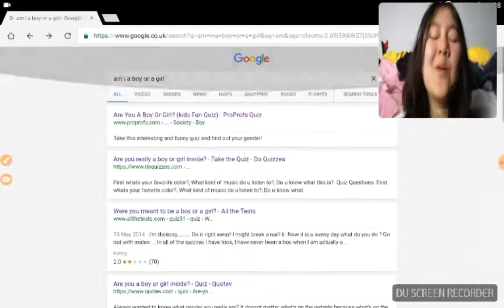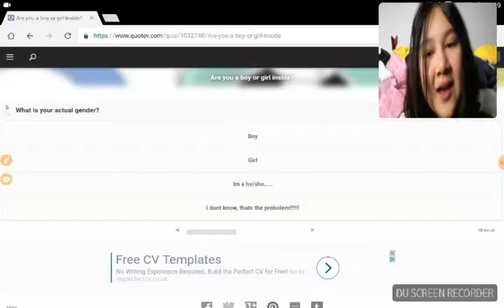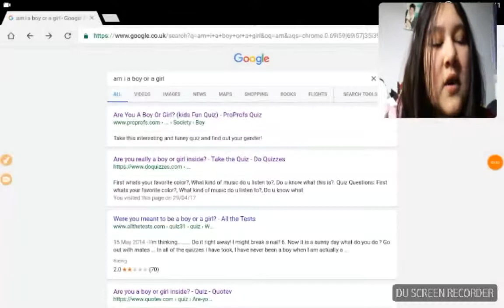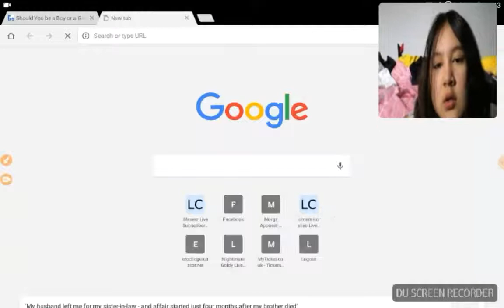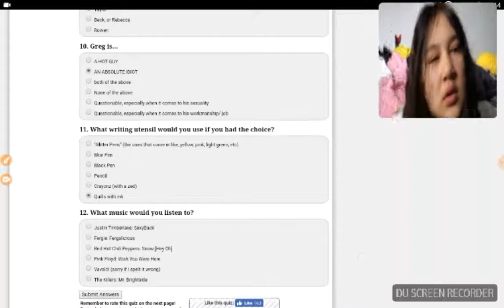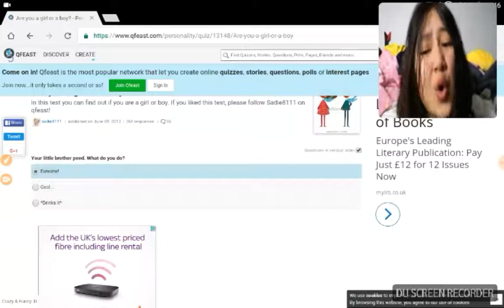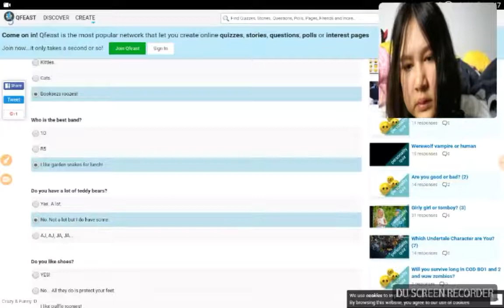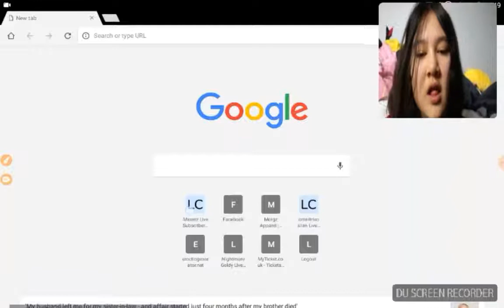Am i a boy or a girl?😕/quiz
~add me on facebook~《 as the page》

Peace